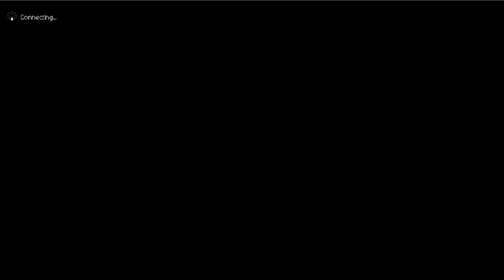Scarecrow's Tale (Complete) - Traveler Stories - Octopath Traveler: Champions Of The Continent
Grupo de Facebook Octopath Posting